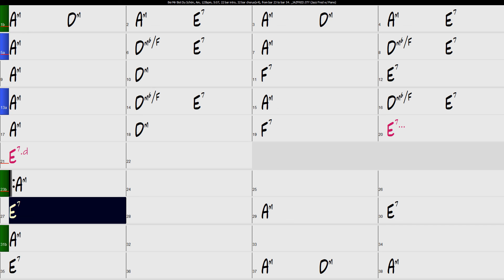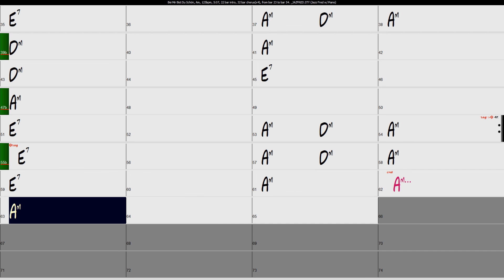Bei Mir Bist Du Schön Backing Track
Classic! Well, they are all classics now aren't they?  Almost a Klezmer vibe.

Form
4 bar intro
Verse
Two bar drum break
Head
Solo 2x's
Head
last four bars 3x's

I hope you like these backing tracks as much as I like making them.